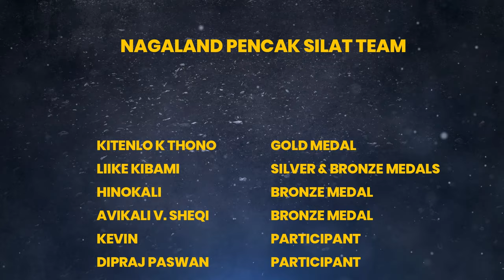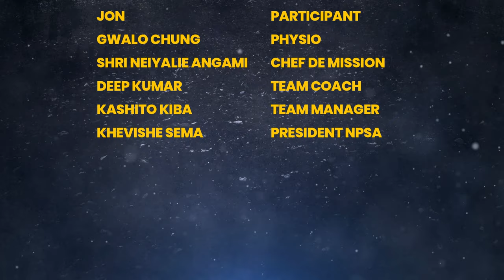A JOURNEY TO NATIONAL GAMES GOA 2023 - NAGALAND PENCAK SILAT TEAM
Pencal Silat Team Nagaland would like to acknowledge our sincere gratitude to our Honb'le Chief Minister President of Nagaland Olympic Association for his all out support and very special thanks to Shri Abu Metha for his constant and monitoring the Team from day one till the end of the games .
Nagaland Pencak Silat Team won 1 GOLD MEDAL 1 SILVER AND 1 BRONZE